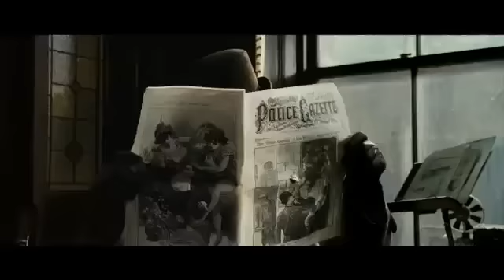Sherlock Holmes - Gioco di Ombre - 2011 - Trailer Italiano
- Sherlock Holmes - Gioco di Ombre - Trailer Italiano